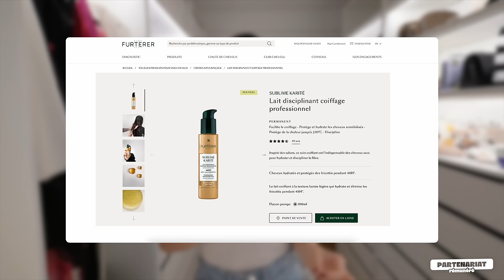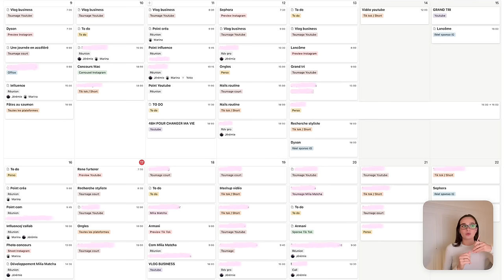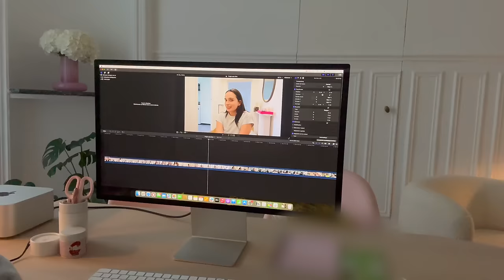AVOIR SON ENTREPRISE À 22 ANS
Andie✨